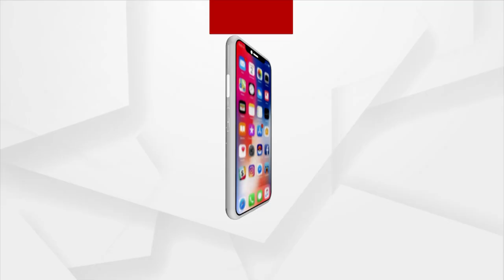ଯୁଗେ ଯୁଗେ ତୁମେ ସତ୍ୟ ଆହେ ଜଗନ୍ନାଥ ଆହେ ଜଗନ୍ନାଥ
ଶ୍ରୀମନ୍ଦିର ସମ୍ମୁଖରେ ଭକ୍ତଙ୍କ ବାଦ୍ୟ ସଂର୍କୀତ୍ତନ ।